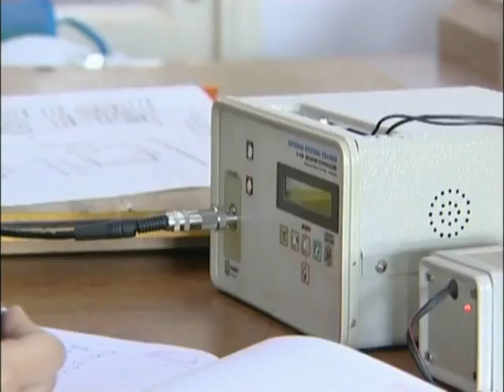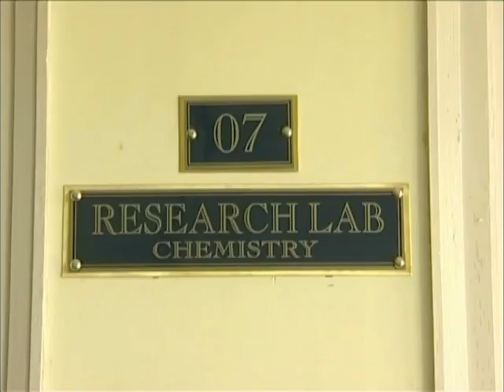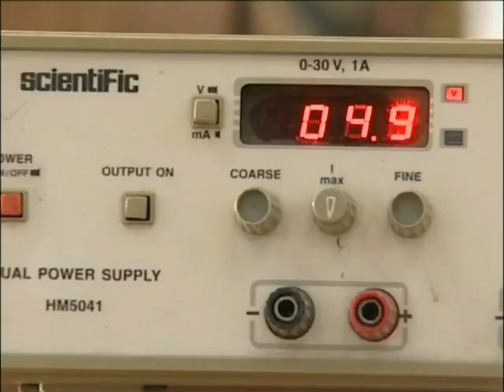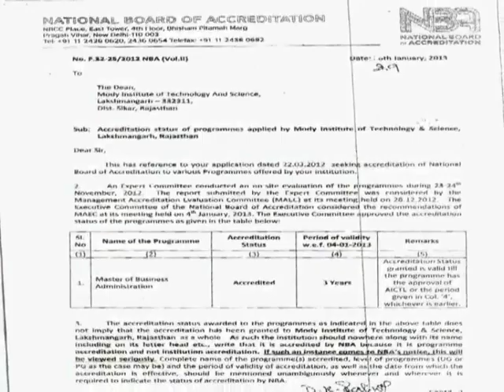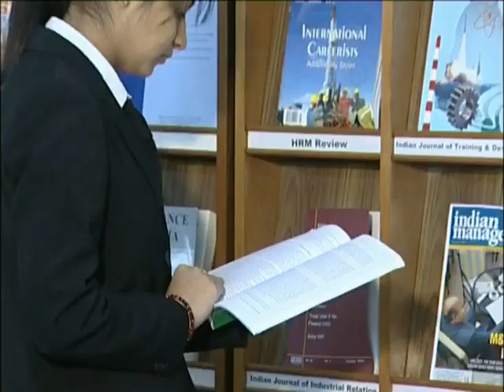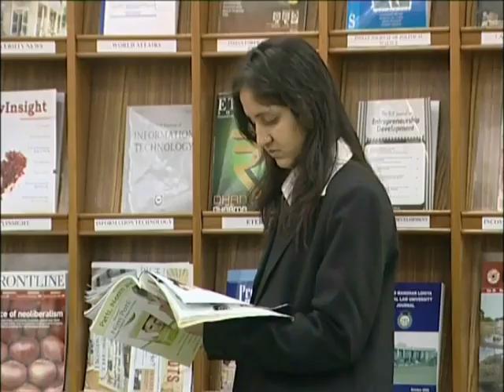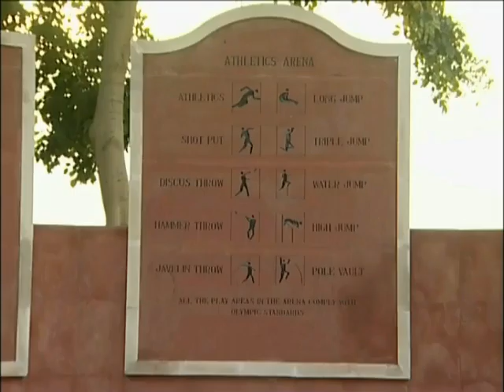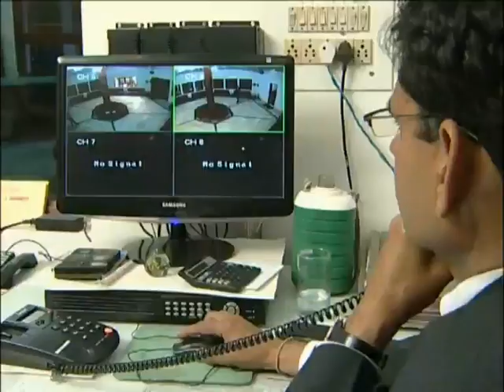Mody Institute of Technology- Official Video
The Mody Institute of Technology and Science or MITS is a Deemed university aimed at helping the girl population avail quality education with world-class techniques in an IT-savvy environment. It gives the students an opportunity to study the subject they want. They can choose from numerous undergraduate and postgraduate courses of different disciplines like arts, science, commerce, engineering, management and law.